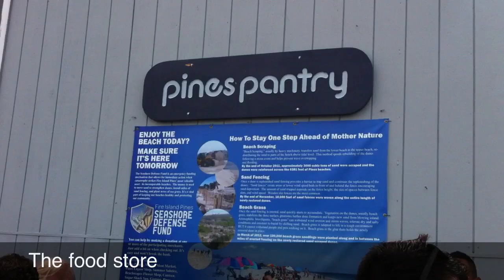Fire Island Pines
We stayed three nights 13-16th of july. To short - we hope for a week next year.